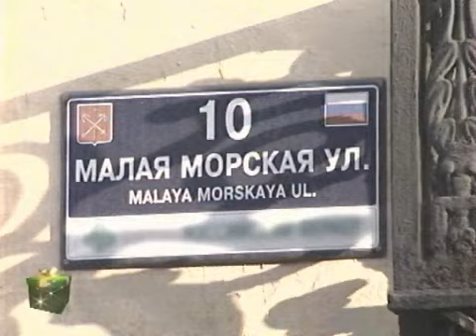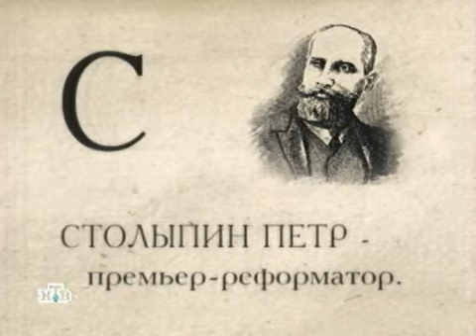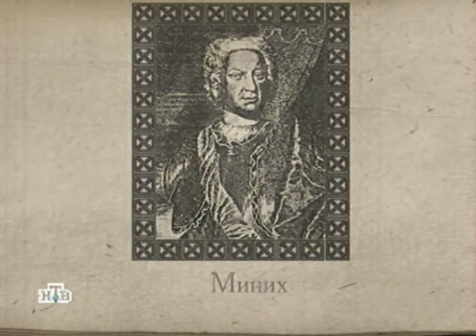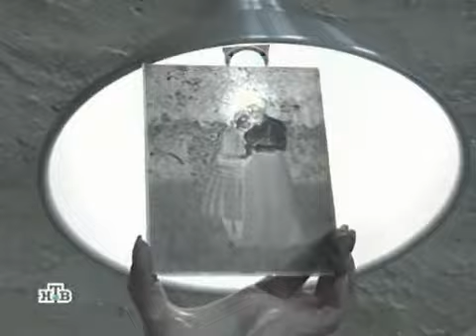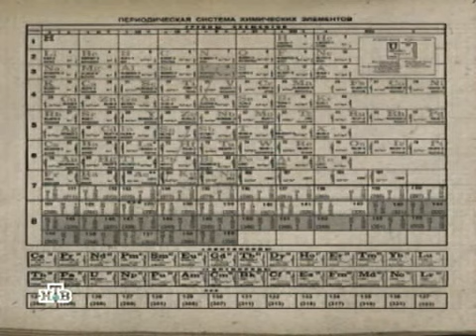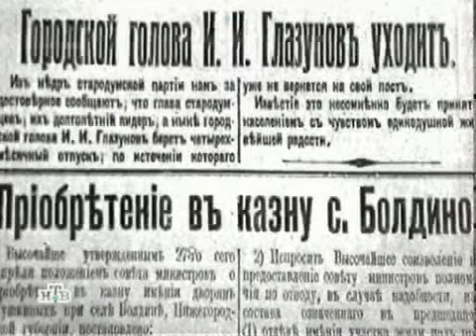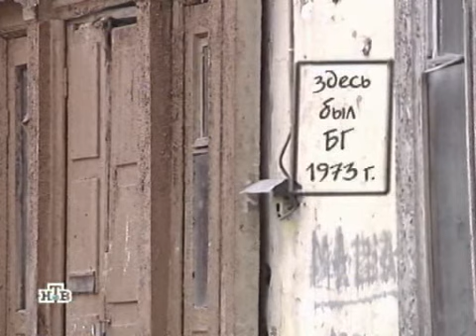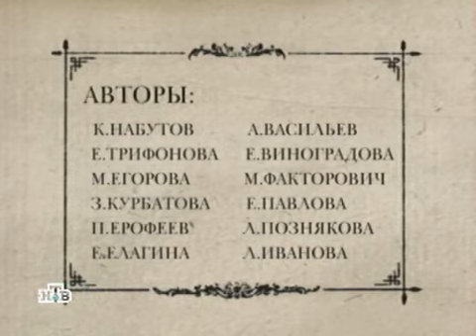Петербург от А до Я. Новая энциклопедия. Том IV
Год выпуска: 2003
Страна: Россия
Жанр: Документальный, исторический
Продолжительность: ~250 мин (10 серий)
Режиссеры: Е.Румянцев, О.Шиловский

К 300-летию своего родного города Кирилл Набутов подготовил 10-серийный телепроект "Петербург от А до Я. Новая энциклопедия".
Телеэнциклопедия удивила неакадемической манерой повествования. За какие-то полчаса Набутов успевает рассказать о преступнике Леньке Пантелееве, квартире Довлатова, лейб-акушере последней царицы, Чкалове, лошади Петра... Одна история молниеносно сменяется другой. Кто сказал, что Петербург - это город-музей и от него давно попахивает плесенью? Набутов опровергает это утверждение, рассказывая о коммуналках с лепными потолками и проржавевшими раковинами, об академике Лихачеве, который сначала отсидел в лагерях, а потом стал совестью нации, об Александре Невзорове, который в своей популярной программе "600 секунд" вывел формулу "труп оживляет программу", а потом стал депутатом.